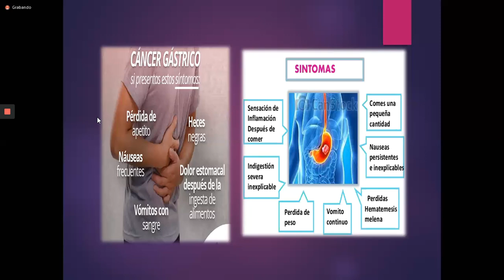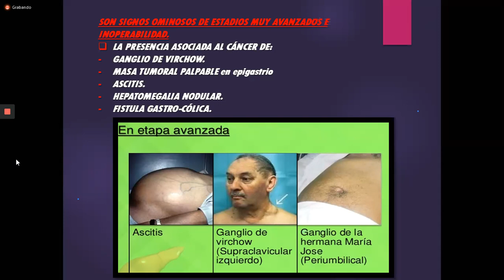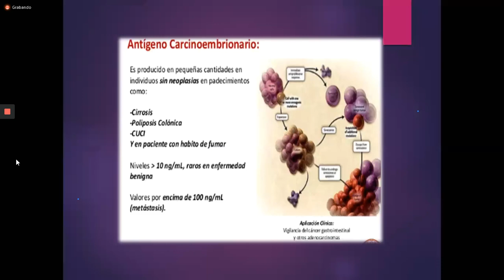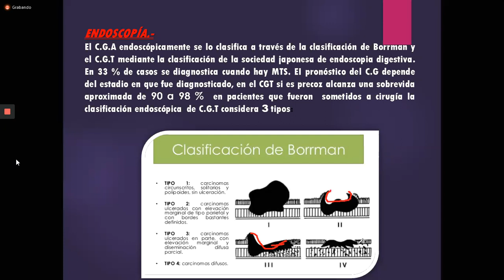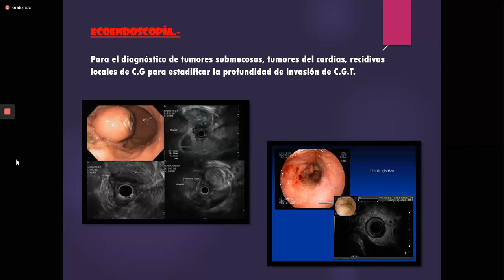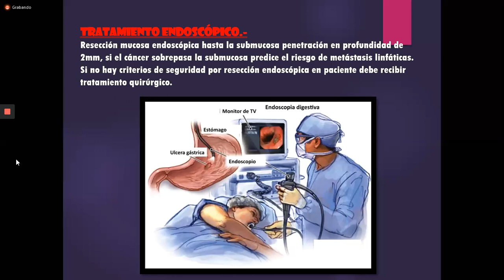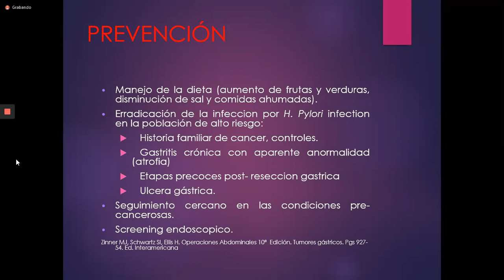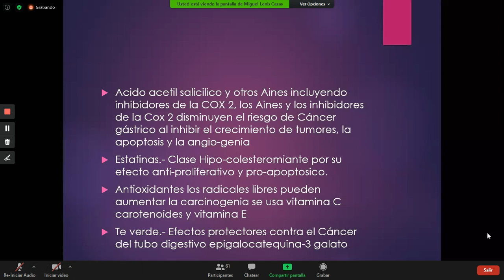CÁNCER DE ESTOMAGO 2